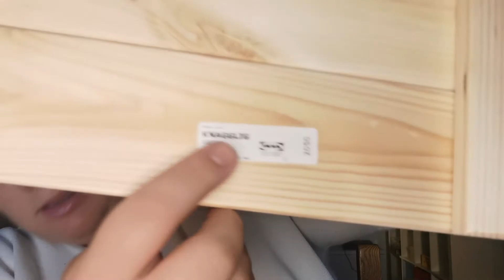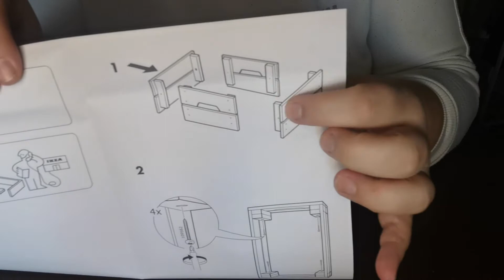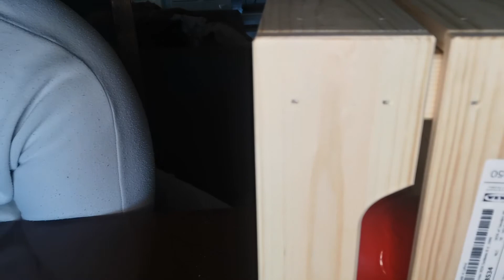DIY-Cesto porta-posate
Oggi vi propongo un nuovo DIY, sempre all'insegna della semplicità. Un cesto porta-posate. Spero che il video vi piaccia.

CONTATTI:
TIK-TOK: ArielKoalina1990